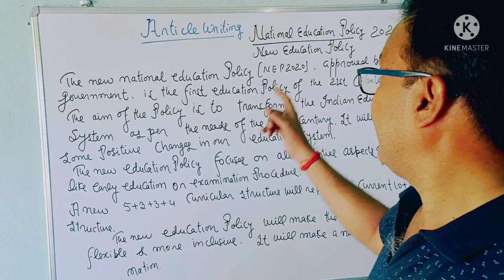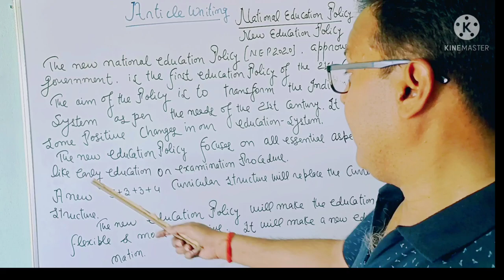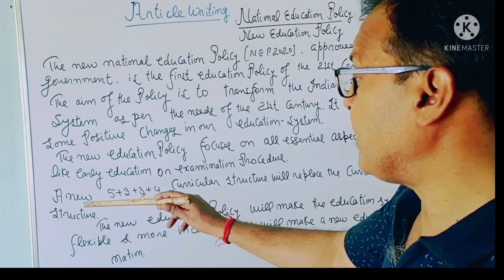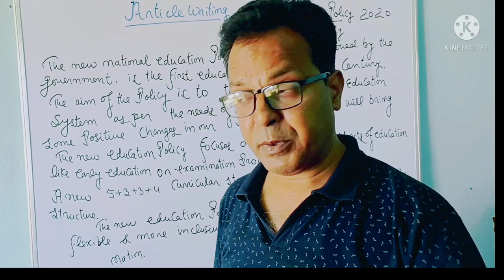Article Writing/New Education Policy/National Education Policy 2020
Article New Education Policy
The Article
I have tried to give you the article on India,the land of Natural Beauty.